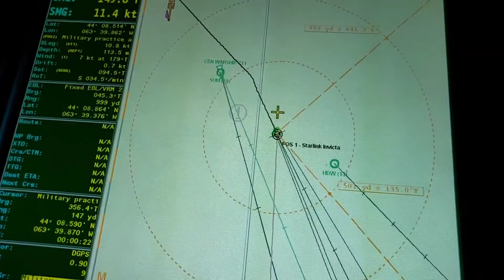Officer of the Watch Manoeuvres with HMC Ships Harry DeWolf, Summerside, and Goose Bay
HMC Ships HARRY DEWOLF, SUMMERSIDE, and GOOSE BAY conduct Officer of the Watch (OOW) Manoeuvres on 15 October 2020.